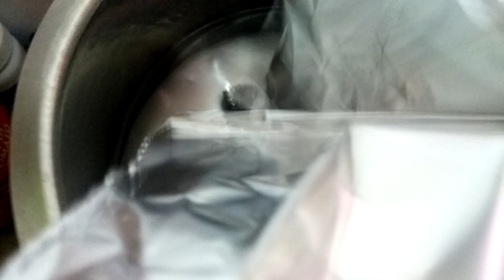Clean silver laxmi Ganesh jewellery on Diwali